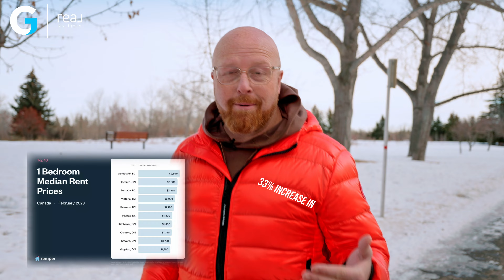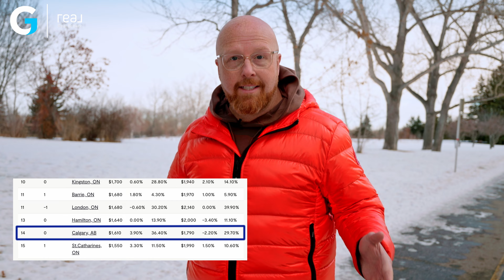5 Tips to Finding a Rental in Calgary in 2025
Finding a rental home is as hard as finding a great home to buy. Let's chat about buying your next home if you aren't able to find a rental
Thank you @maximolshevsky of People's First Developments for sharing info on The Cornerstone Rental Building.

Chapters:
0:00 Finding a Rental in Calgary
1:09 Where to Find Rentals Homes
2:32 Types of Rental Options in Calgary
6:37 Thinking of Moving? Let's Chat
7:08 What to Expect When Getting a Rental
7:47 What are you Responsible for in a Rental?
8:38 Explore Calgary's Communities